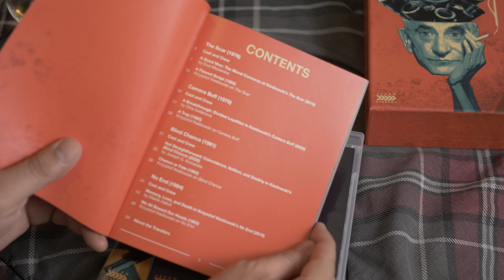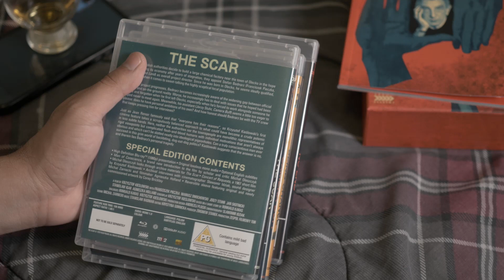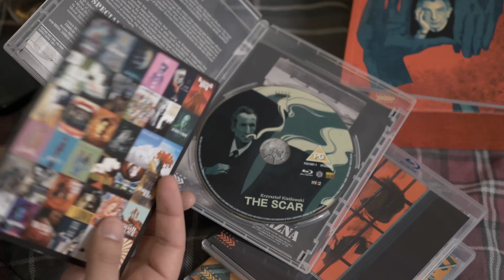Arrow Video Cinema of Conflict Unboxing